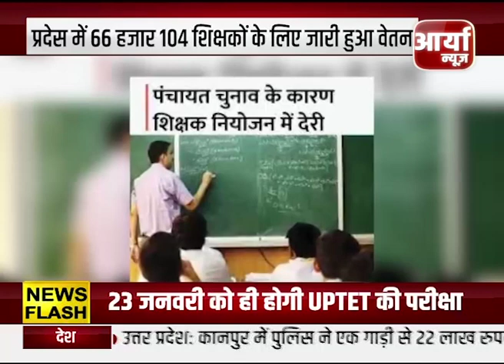दूरदर्शन से बोर्ड परीक्षार्थियों को कराया जा रहा है क्रैश कोर्स | Bihar | Aaryaa News